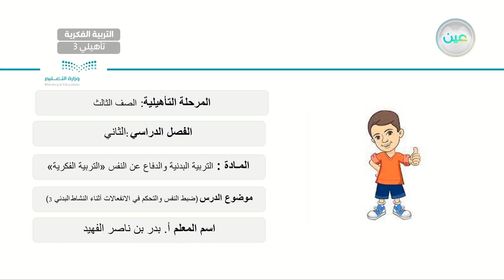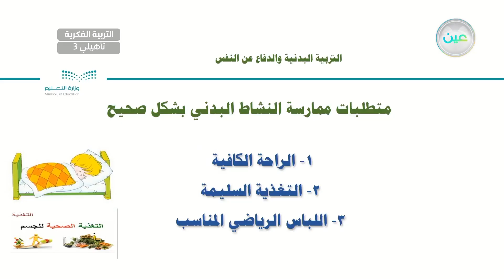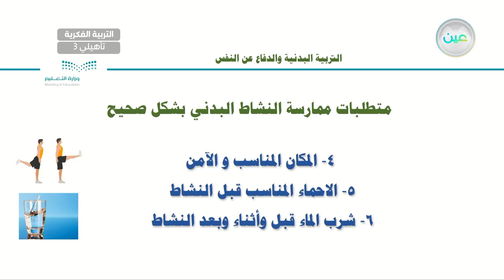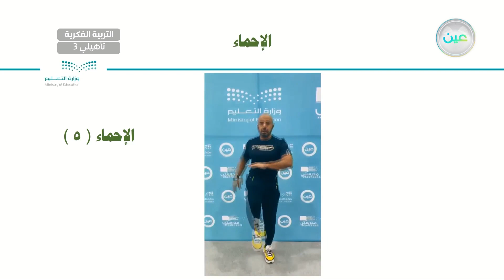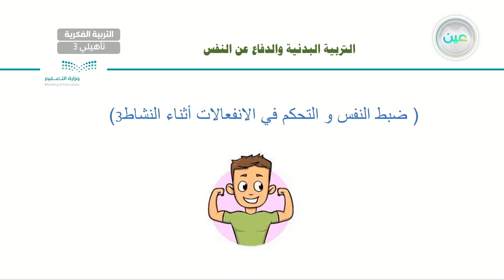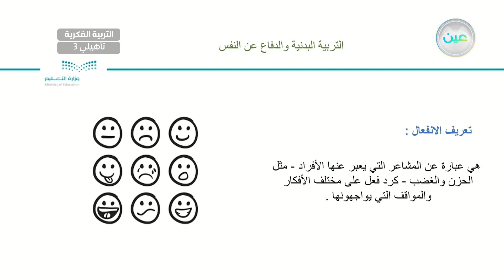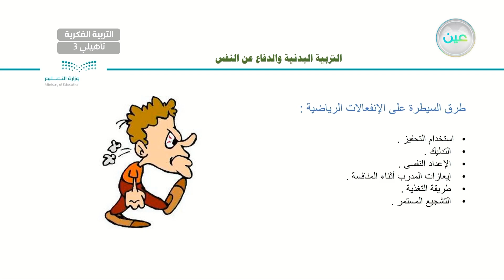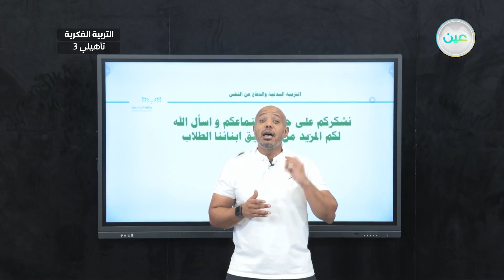ضبط النفس والتحكم في الانفعالات أثناء النشاط البدني (3) - تربية بدنية - ثالث تأهيلي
الحصة 33 - الثلاثاء - الأسبوع الرابع  - ثالث تأهيلي